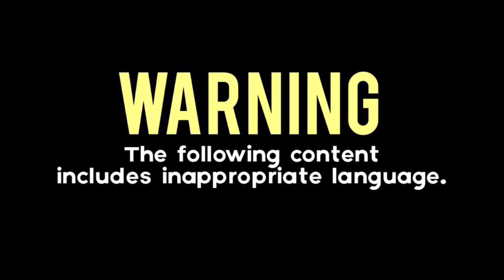CueBall’s Bearded Rambles #48 - Dominator! 🔥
He has a 20+ year career in Professional Wrestling and is The Head Coach at the Extreme Academy of Wrestling.
He’s the beast behind the most controversial wrestling podcast in the UK, STIFF RIGHT HAND and the man behind the brand new book ‘Simply The Beast’ Autobiography (which is available to buy on Amazon and download on kindle)

Punters, I give you..
‘THE BRITISH BEAST’ DOMINATOR!

We discuss:
- How and Why he got into wrestling
- Early years in Wrestling
- Thoughts on the current British Indy scene
- Stiff right hand
- Simply The Beast
- Plus more

Fan questions..